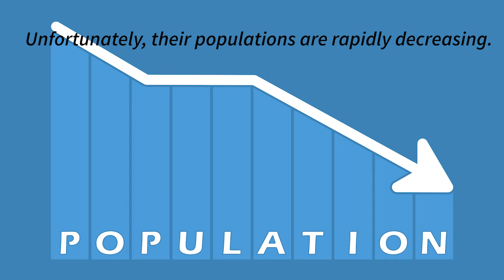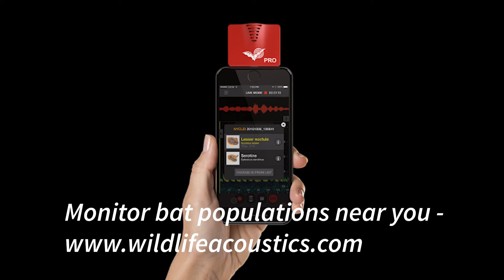Detroit Zoo | Saving Wildlife: Bats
Bats are a critical part of our ecosystem. Many are pollinators, others control insect populations with their evening foraging. The Detroit Zoological Society is committed to learning about and supporting their rapidly declining populations